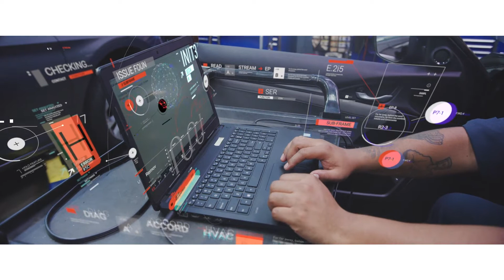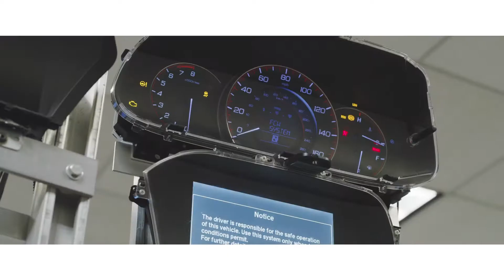HONDA PACT PROGRAM